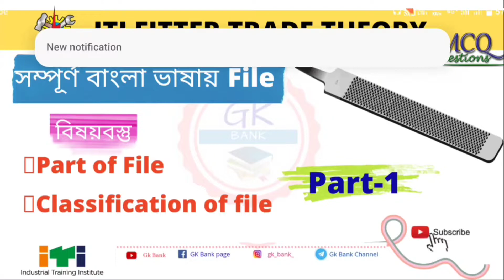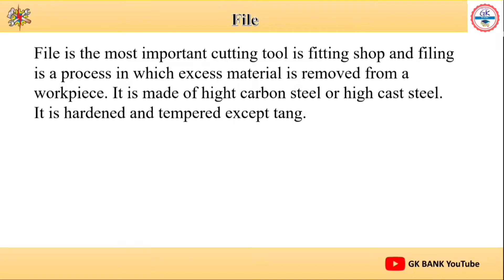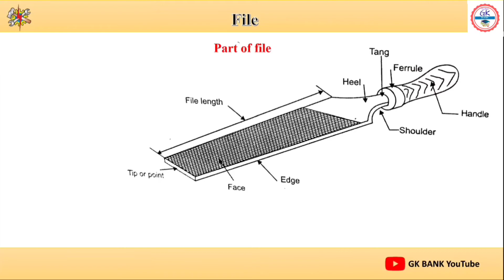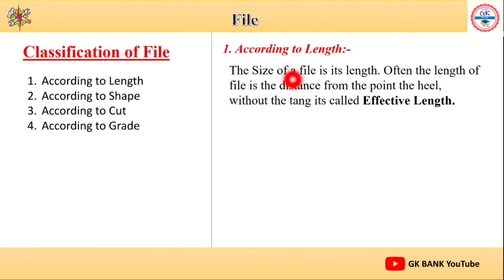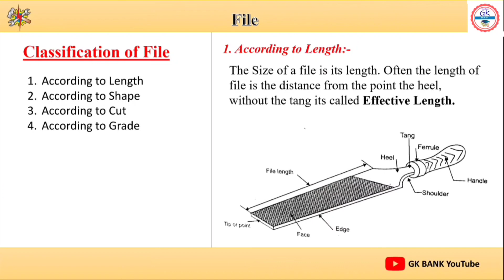ITI FITTER TRADE THEORY|| FILE TOOL PART-1 || @GKBank BENGALI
ITI FITTER TRADE THEORY FILE TOOl IN BENGALI|| ITI FITTER TOOLS PDF DOWNLOAD|| ITI FITTER TOOLS LIST || ITI FITTER TOOLS PRICE LIST || ITI FITTER TOOLS NAME AND PHOTO || HOW MANY TYPE OF FILE || PART OF FILE|| CLASSIFICATION OF FILE || FILE TOOL BANGLA VIDEO|| GK BANK FILE TOOL || ITI FITTER TRADE THEORY BENGALI||

📌 সমস্ত রকম PDF এবং mcq ক্যুইজ এ অংশগ্রহণ করতে চাইলে অবশ্যই আমাদের Telegram channel join হতে পারো

📌 ছবিসহ current affairs পেতে হলে এবং doubt clear করতে হলে অবশ্যই GK Bank এর Facebook page টিকে like করে যুক্ত হতে পারো।

           _________thank you________